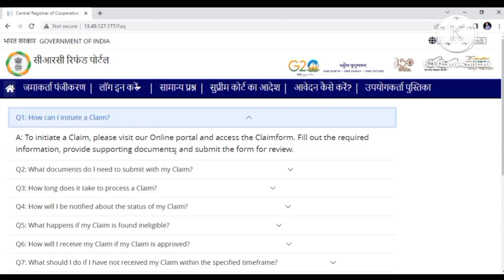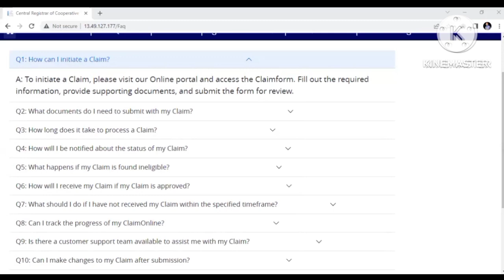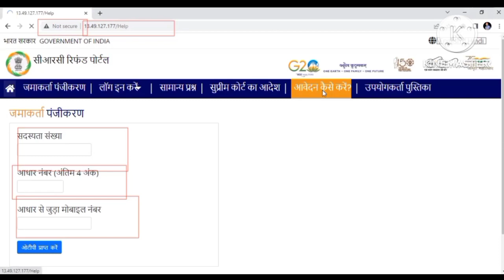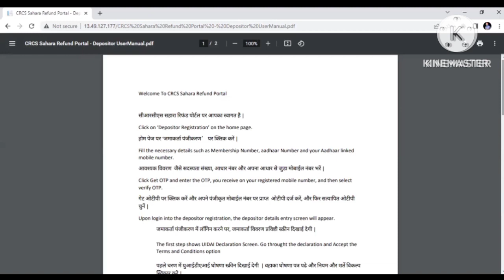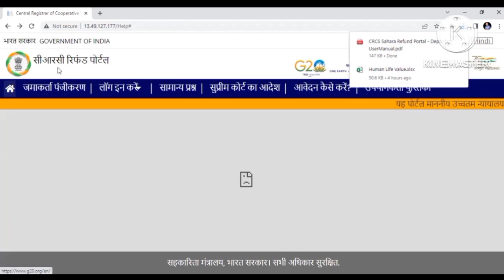SAHARA INDIA का पैसा भुगतान के लिए CRC Refund Portal | सहारा इंडिया पोर्टल जारी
सहारा इंडिया जारी हुआ पोर्टल | SAHARA INDIA का पैसा भुगतान के लिए CRC Refund Portal @InsuranceJaruriHai

Dosto Namaskar,

Jaisa ki aapko pta hai hum lagatar Aapk liye Sahara India Se related News Le kr aa rhe hai , To aaj ki is vidoe m humne aapko CRC Portal k baare m bataya hai ,

Abhi tak ye clear nhi hua hai ki ye portal sahi hai ya fake hai , isiliye hamari aapse request hai ki apna koi bhi documents abhi is portal par upload na kare .

is video m batai gayi sabhi jaankari internet se search krk batai gai hai

sahara india refund portal hua lounch,
sahara india se payment kaise le,
sahara india se paisa kab se milega,
sahara india refund poral how to chake real or fake,
sahara india today news,
sahara lattest news 2023,
sahara refund portal 2023,
sahara india payment start 2023,
central registrar lonch refund portal,
sahara india news, sahara india news live,
sahara india se paise kaise nikale,
sahara latest news, sahara news,
sahara news today,
सहारा इंडिया लेटेस्ट न्यूज अपडेट
Sahara India News,
sahara india sebi news 2023,
सहारा इंडिया आज का न्यूज़ 2023,
सहारा इंडिया का पैसा कब मिलेगा 2023
Sahara India Refund Status 2023

• sahara india claim form kaise bhare online,
• sahara india claim process 2023,
• sahara idnia ka claim shuru ho gya,
• sahara india ka paisa ke liye claim,
• sahara india latest update today,
• sahara india latest news amit shah,
• sahara india ka paisa milega ki nahin,
• sahara india crcs claim portal,
• crcs claim portal apply kaise karen,
• sahara india ka claim khan karen,
• central registrar cooperative societies,
• central registrar ko claim kaise karen,
 Sahara india se paisa lene ke liye kya kare,
Sahara india kab se payment karegi,
 Sahara ka payment kab se hoga,
Bihar me sahara india ka payment kab se shuru hoga,